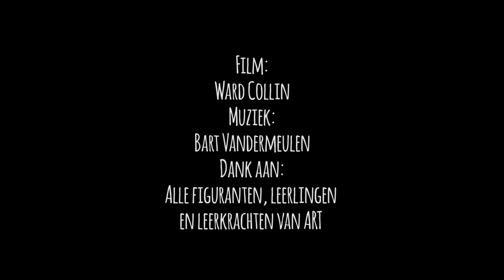Voorstelling Academie Regio Tienen